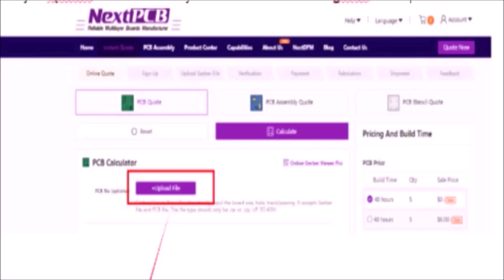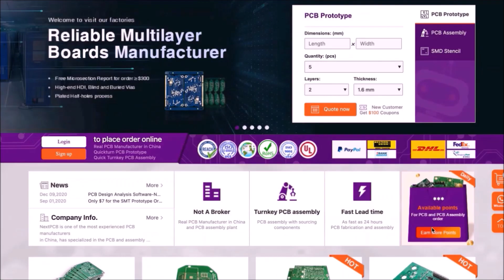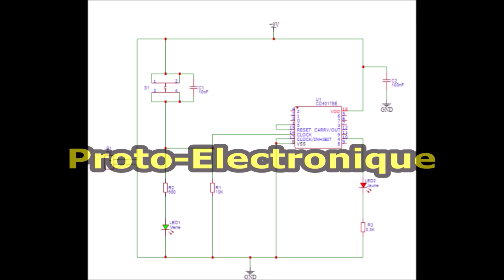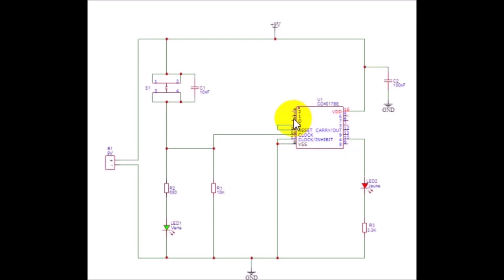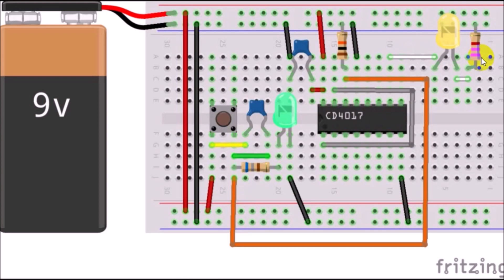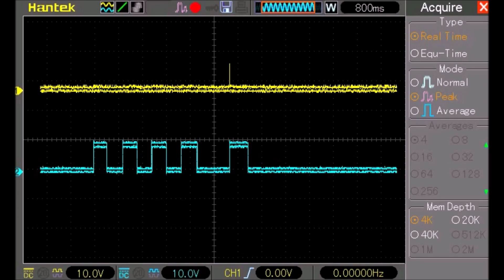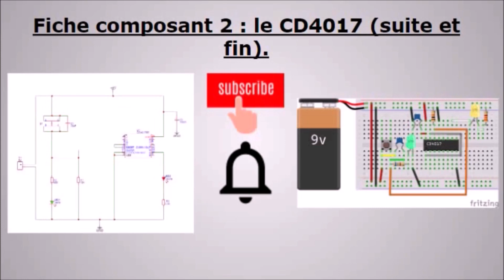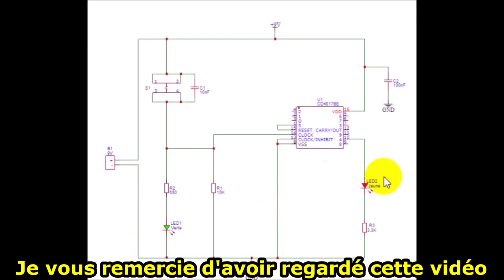nextpcb Fiche composant 2 : le CD4017 en mode diviseur de fréquence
Vidéo de présentation du CD4017.
✅ $0 for 1-4 layers PCBs

- 00:00 NextPCB
- 02:30 Introduction
- 03:17 Fonctionnement en diviseur de fréquence
- 07:05 Les signaux à l'oscilloscope
- 10:12 Conclusion